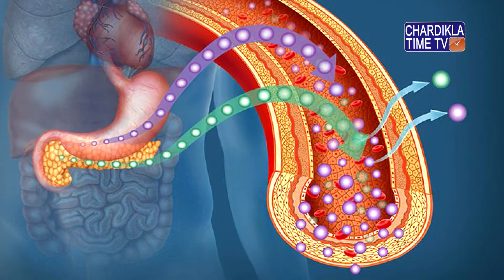Sehat Mantra || Say NO to Diabetes || Episode-2 || Chardikla Time TV